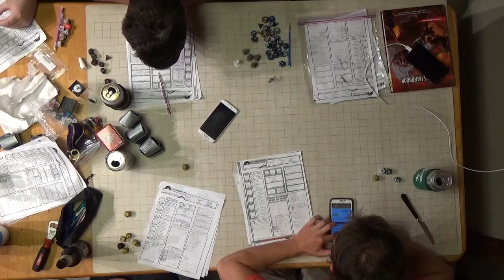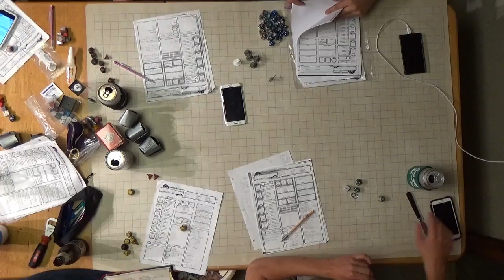F A T E Session 7 Part 2 Hungover